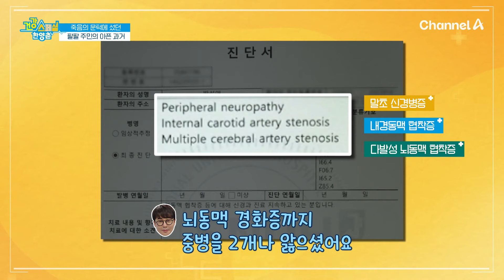당뇨를 이겨낸 팔팔 주민! 당뇨의 공포에서 벗어난 팔팔 주민의 비밀은?! | 건강 스페셜 한양촌 40 회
당뇨를 이겨낸 팔팔 주민!
당뇨의 공포에서 벗어난 팔팔 주민의 비밀은?!

건강한 삶을 위한 방법 [건강 스페셜 한양촌]
토요일 오전 10시 방송